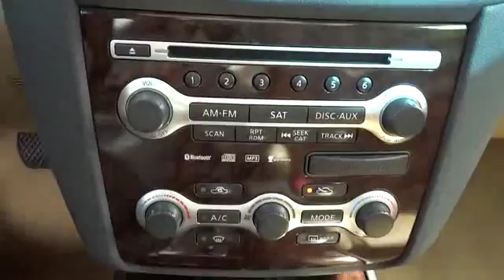2009 Nissan Maxima Roslyn, Albertson, Port Washington, Great Neck, Oyster Bay, NY 14755P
2009 Nissan Maxima 3.5 SV w/Premium Pkg - Stock#: 14755P - VIN#: 1N4AA51E89C801561

Rallye Lexus
20 Cedar Swamp Road